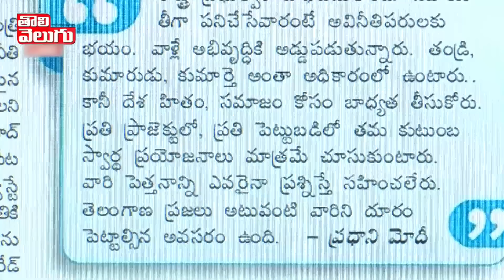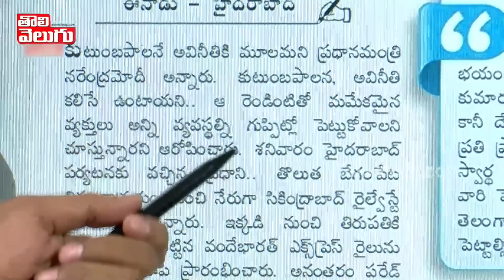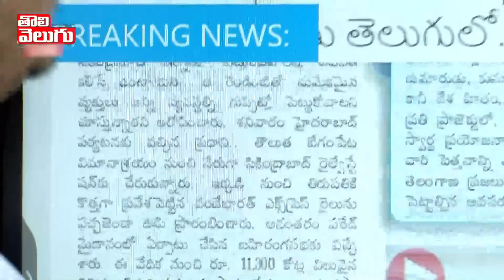కేసీఆర్ పై మోడీ, మాటలేనా... చేతలు లేవా..? | PM Modi Shocking Comments on KCR | Tolivelugu TV